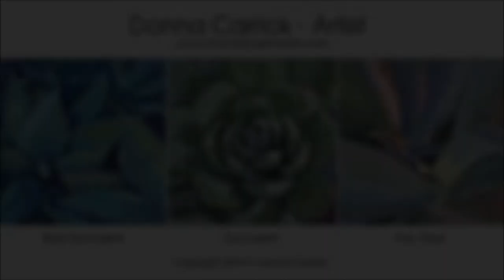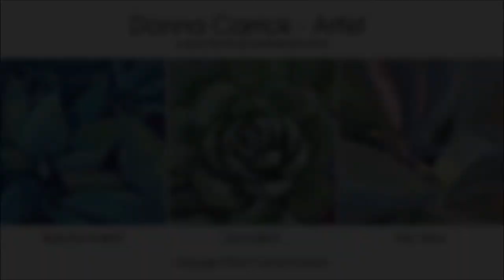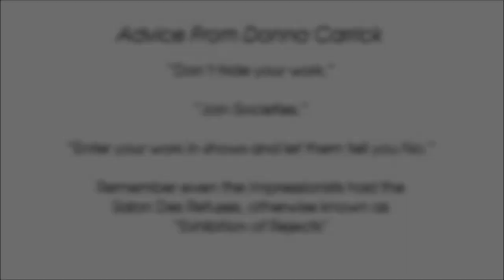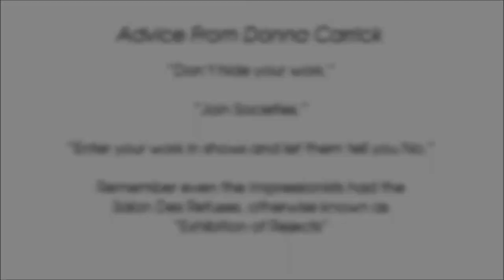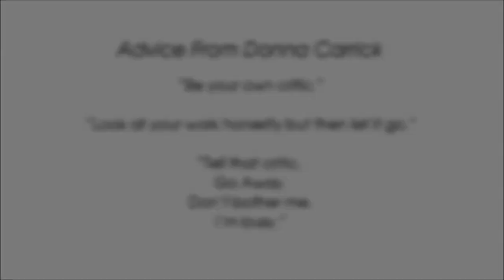How To Pursue A New Career As A Fine Artist - Interview with Donna Carrick - Episode 5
How to reinvent your life and choose a new career? What if that new career is to become a successful working artist after retirement? It's never too late to begin again and Donna Carrick is a wonderful example of how, after retiring from a successful career in business which eventually brought her to the beautiful island of Kauai, Donna found all the inspiration she needed to follow her passion for art. Donna now resides on the Central Coast of California where she also finds inspiration to paint colorful succulents as well as the local beaches, striving to capture the ever changing colors of the ocean and coastal landscapes.

In this episode we talk about her creative process, recent installations, how to price your work, and how to be discovered by galleries. Donna also offers us some terrific advice on living a creative life!

Her work can be seen at Marisol at The Cliff's Resort & Spa in Shell Beach as well as Pu'uwai Gallery in Hanapepe, Kauai.

Logo Graphic Design: Serena Robeson